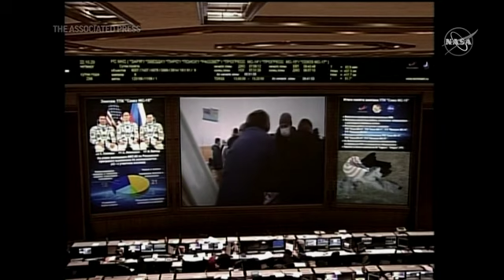Astronautas regresan a la Tierra desde la Estación Espacial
Un trío de viajeros espaciales regresa  a la Tierra tras una misión de seis meses en la Estación Espacial Internacional.